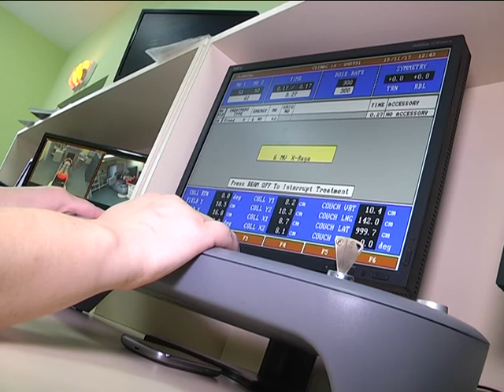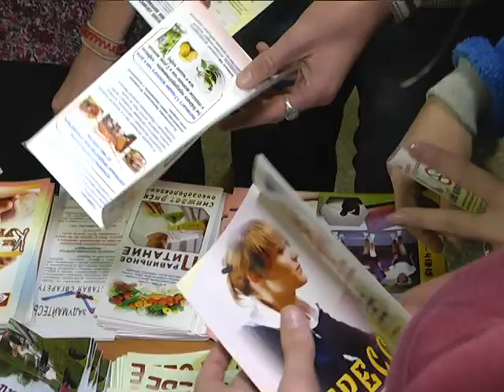2017-11-17 г. Брест. Всемирный день не курения. Новости на Буг-ТВ.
Журналист В. Саченко Оператор А. Щерба Г. Пекарский.
Всемирный день не курения и профилактики онкозаболеваний.
Курение – одна из основных причин возникновения онкологических заболеваний. А потому Всемирный день некурения и профилактики онкозаболеваний – понятия неразделимые. Брестские медики обеспокоены ростом потребления табака среди молодежи – об этом мы рассказывали накануне.
Сегодня продолжим тему - только в другом ракурсе. Почему бросить курить нужно немедленно и почему бьют тревогу онкологи? Все ответы далее.